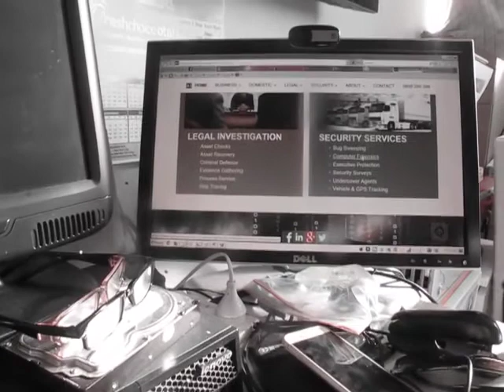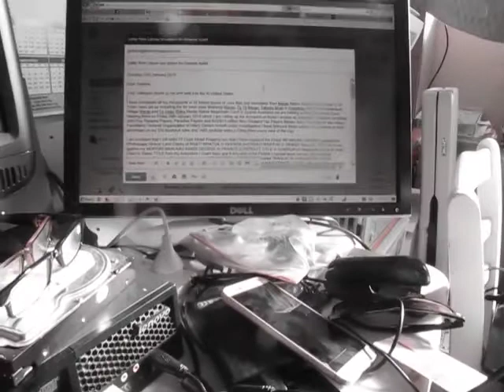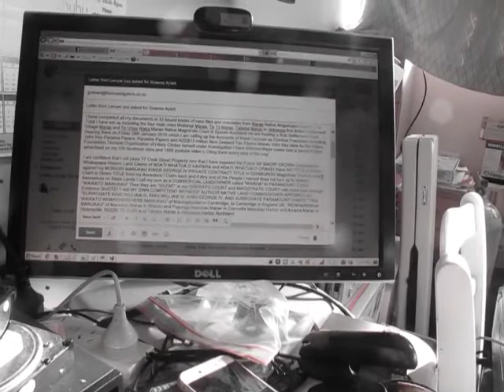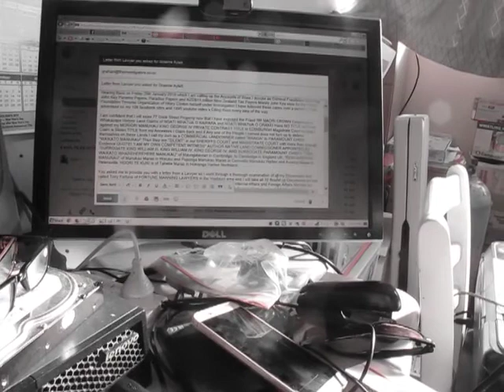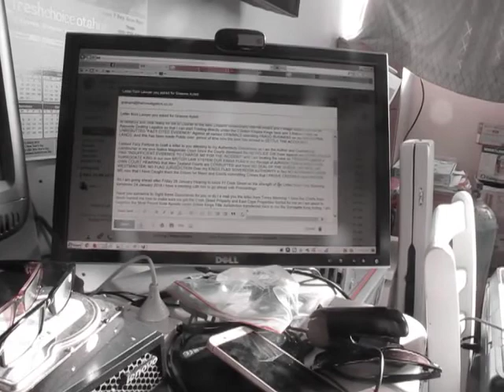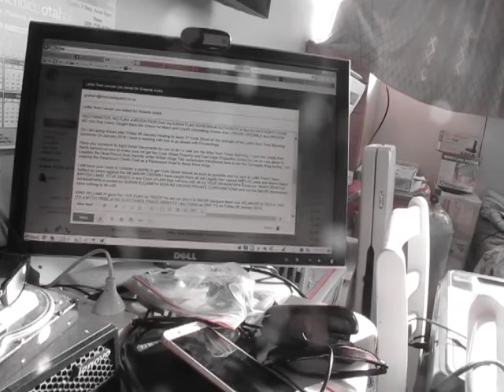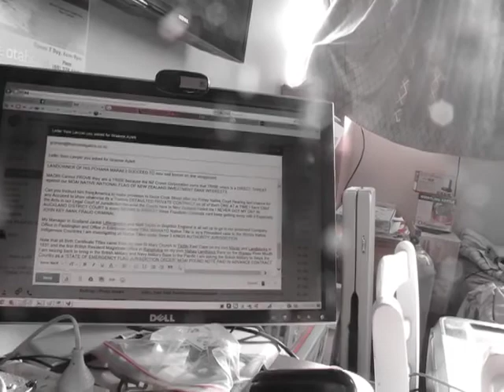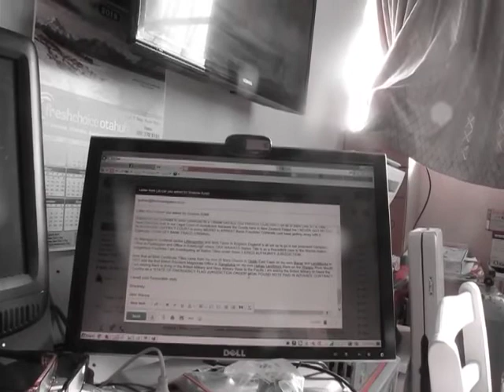MAORI IWI CROWN TRIBE IS A NSW NZ CROWN PRIVATE CORPORATION INVENTION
Published Thursday 25 January 2018

Events of Wednesday 24 January 2018